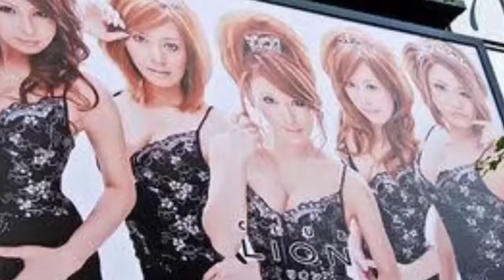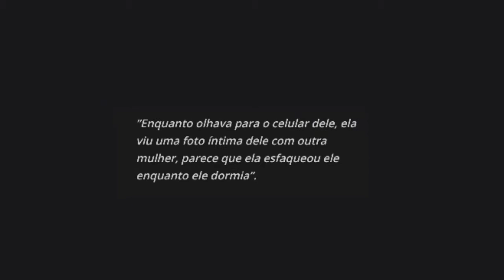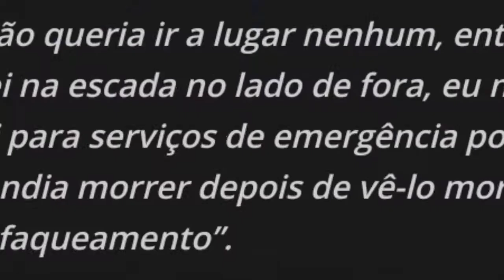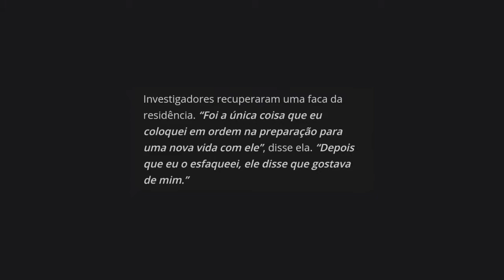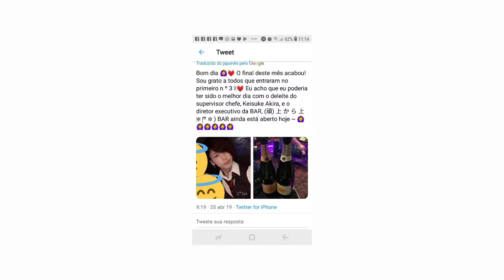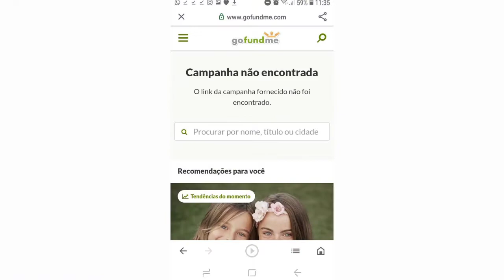Yuka Takaoka: A yandere da vida real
e por fim, vou ficando por aqui, muito obrigado por ter assistido até o fim e FLW